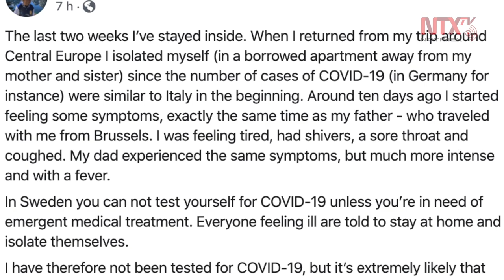Greta Thunberg, en cuarentena por sospechas de coronavirus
La activista por el cambio climático Greta Thunberg anunció que lleva dos semanas en aislamiento, ya que después de su recorrido por Europa tuvo algunas molestias que le hicieron temer que enfermaría de COVID-19.